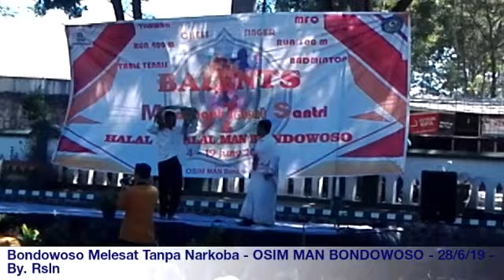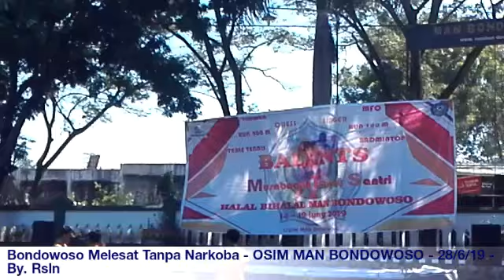Bondowoso Melesat Tanpa Narkoba - OSIM MAN Bondowoso 2019